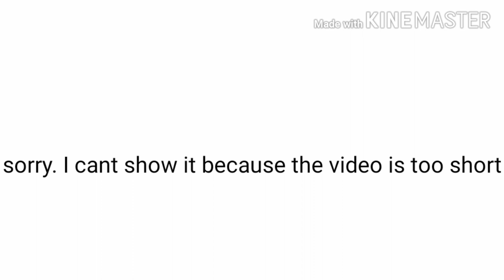Doing your dares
Today, I will be doing your dares!

Sounds not included...